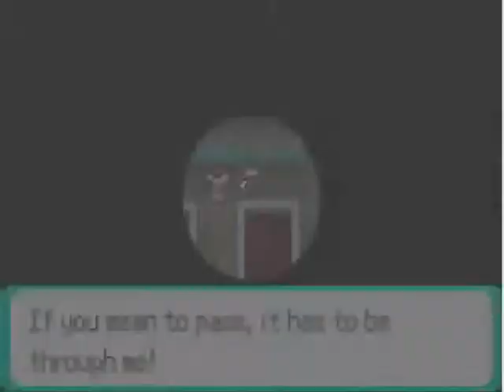Pokemon Emerald [Blind] Part 8 -This ain't a water gym-